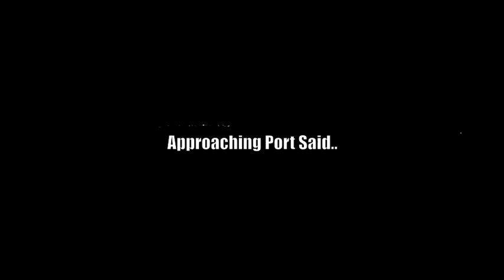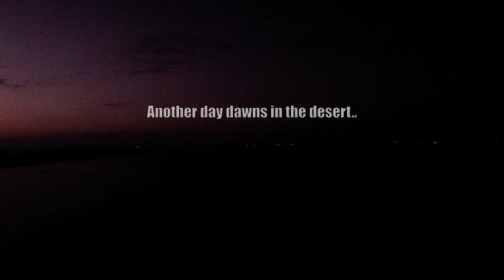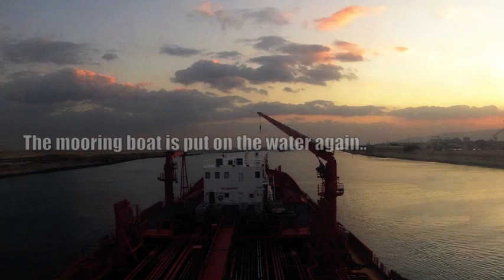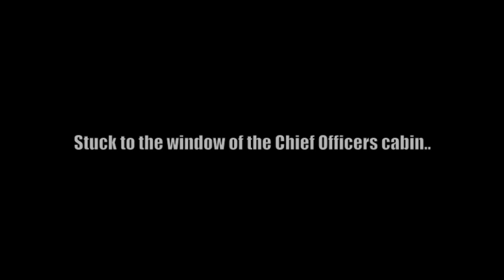Odfjell Tanker Bow Chain - Suez Canal Stop-Motion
Enjoy a day through the Suez Canal..
- I set up a GoPro camera to capture every 60 seconds during our transit of the Suez Canal. The pictures were amended in iMovies to produce this stop-motion video.. Have a nice voyage!